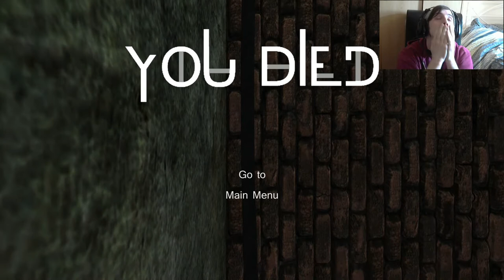DONT TRUST HOLES!-Vanish-Second Attempt!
SECOND ATTEMPT!

Developed by international indie team 3DrunkMen, Vanish is a first person adventure/survival horror game created in the Unity3D Indie engine. The game is set within some sort of abandoned sewer-prison, filled with maze-like corridors, barred gates, and dead ends. Players control a nameless protagonist who has been thrown into this labyrinth for reasons unknown, in search for an escape. The game is largely based on luck and focuses on evading enemies rather than attacking or involving puzzles to complete it.